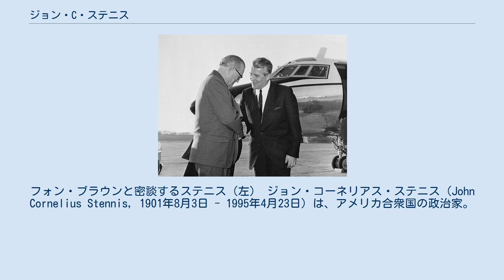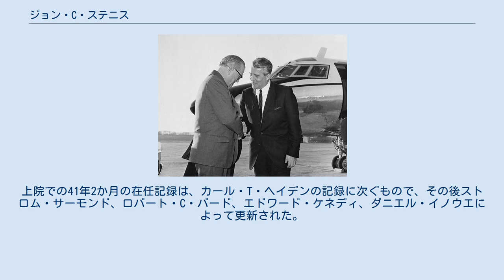ジョン・C・ステニス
フォン・ブラウンと密談するステニス（左） ジョン・コーネリアス・ステニス（John Cornelius Stennis, 1901年8月3日 - 1995年4月23日）は、アメリカ合衆国の政治家。
ミシシッピ州選出の連邦議会上院議員などをつとめた。
 ミシシッピ州キプリング生まれ。
1923年にミシシッピ州立大学（当時はミシシッピA&M）を卒業し、バージニア大学から法学の学位を取得。
ファイ・ベータ・カッパのメンバーでもあった。
ロースクール在学中の1928年にミシシッピ州議会議員となり、1932年まで在任。
その後、ミシシッピ第16裁判管轄区の検察官を経て、1937年から1941年まで同区の巡回裁判所判事を務めた。
 1947年に州選出の上院議員セオドア・ビルボーの死去に伴う特別補欠選挙に出馬、2人の現職下院議員を含む5人の候補で争う乱戦を勝ち残った。
その後、1989年に自ら辞職するまでのまで41年2ヶ月もの間、上院議員を務めた。
この間、1969年～1981年まで上院軍事委員長を務め、上院仮議長にもなったことがある。
 民主党の中ではいわゆる南部保守派として活動し、公民権法には反対する一方でバリー・ゴールドウォーターが共和党から大統領選に出馬した際には公然と支持を表明した。
またウォーターゲート事件では、ニクソン大統領の録音筆記録について真実性を保障する役回りを与えられ、その最中の1973年にワシントンの自宅の外で暴漢に銃撃され、二発の弾丸で重傷を負う。
 1984年に癌で左脚を切断。
 1989年に上院議員を辞職した後、ミシシッピ州で教育職に就任した。
ミシシッピ州ジャクソンで死去。
ディカルブ郡のパインクレスト墓地に埋葬された。
妻と2人の子供、ジョン・ハンプトンおよびマーガレット・ジェーンがいる。
 ステニスは60年に渡る政治経歴を持ち、一度たりとも選挙で敗北しなかった。
上院での41年2か月の在任記録は、カール・T・ヘイデンの記録に次ぐもので、その後ストロム・サーモンド、ロバート・C・バード、エドワード・ケネディ、ダニエル・イノウエによって更新された。
ジョン・C・ステニス宇宙センターおよび空母ジョン・C・ステニス（USS John C. Stennis, CVN-74）は、彼に因んで命名された。